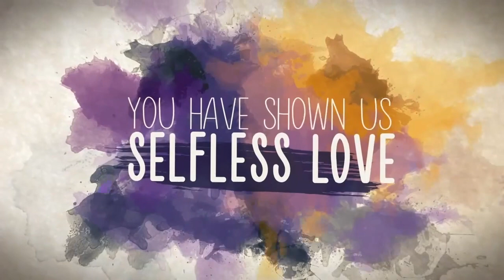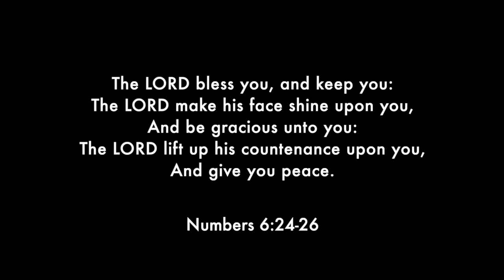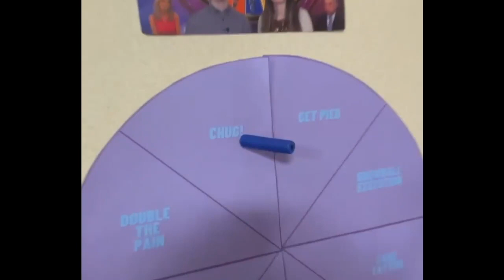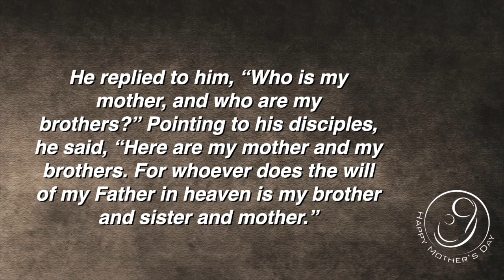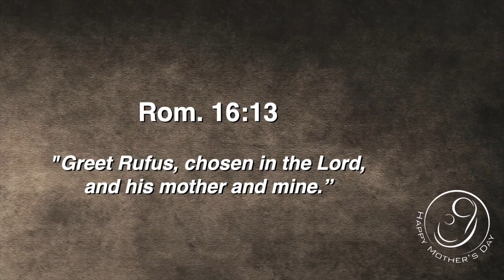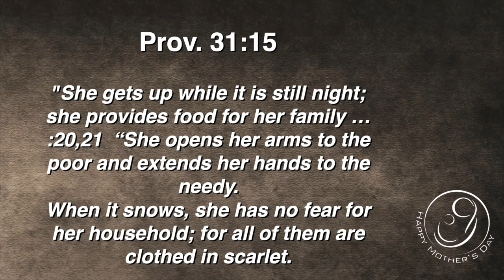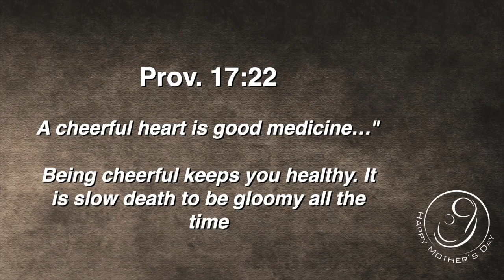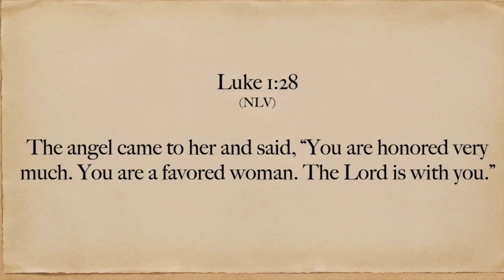Happy Mother's Day | Sunday Service | May 8th, 2022